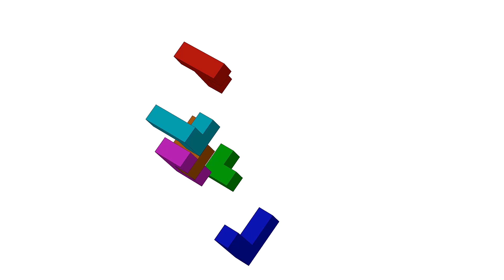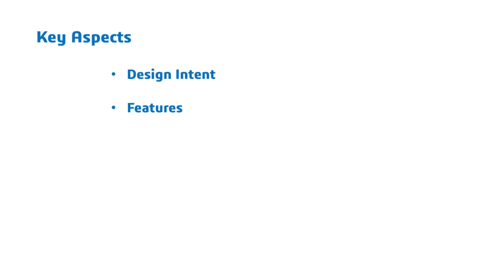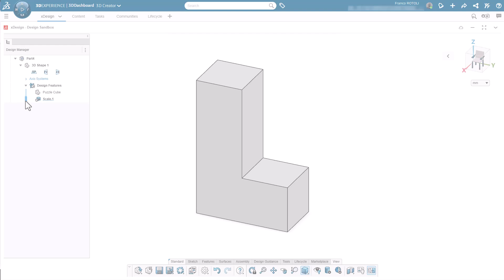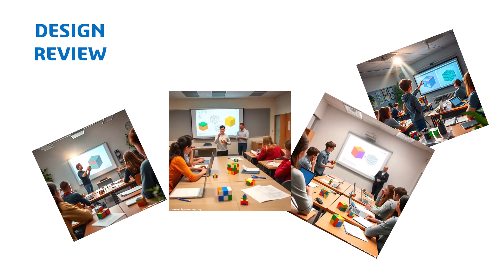The Interlocking Puzzle Cube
In this video, you will learn how to design and build a Puzzle Cube using SOLIDWORKS or xDesign, combining creativity with essential CAD skills. This project is perfect for beginners, covering foundational concepts like design intent, tolerance, and assembly. Discover how to create unique interlocking pieces that fit together seamlessly while ensuring your design is optimized for 3D printing. Follow along to export your designs as STL files and prepare them for printing with minimal support structures. Assemble your puzzle cube, test its functionality, and explore key STEM concepts such as spatial reasoning, geometry, and iterative prototyping.

Video Chapters
0:00 - Intro
1:29 - Design Intent
1:53 - Features
2:20 - Exporting Components
2:31 - 3D Printing
2:38 - Assembly
2:51 - Design Review